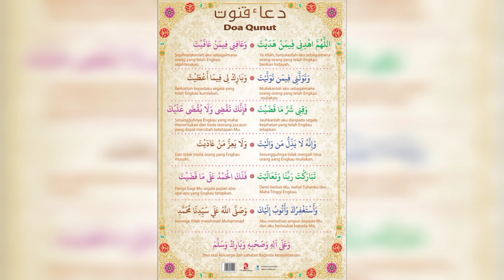Bacaan Qunut oleh Ustaz Sharifudin Arshad